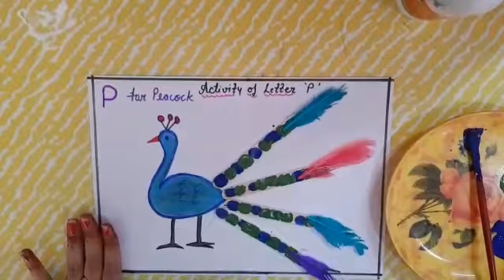Class - Play , English , Topic - Activity of alphabet P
Through this video kids will learn about the alphabet P and enjoy a fun loving activity based on it.